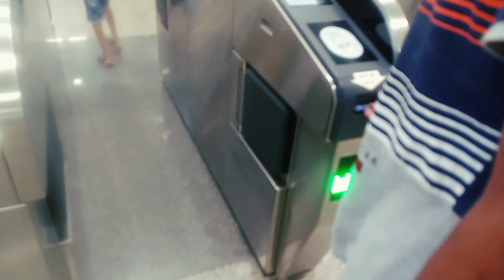ঢাকা মেট্রোরেল ভ্রমণ উওরা টু আগারগাঁও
Jahir_Shiplu_Family _Vlog_&_Cooking